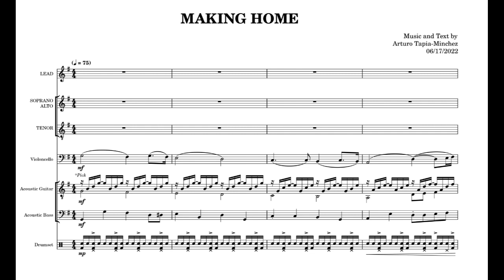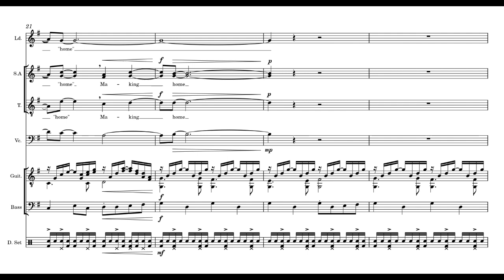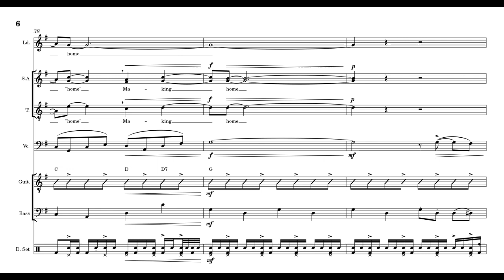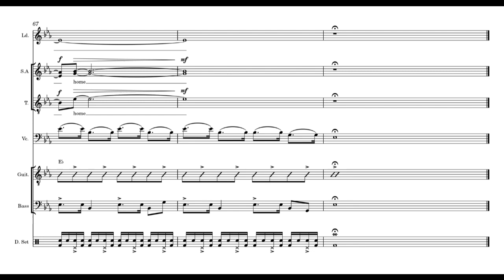Making Home (Small Ensemble Score Video)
I wrote this song for small ensemble back when I lived in L.A. I started working on it as I was transitioning to living on my own. This was one of my first attempts at a more commercial sound/compositional technique.